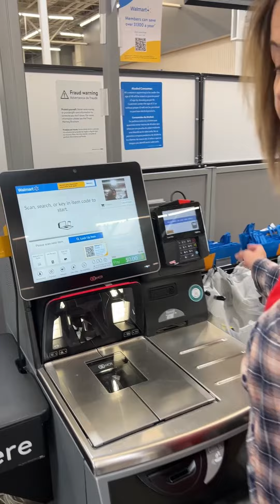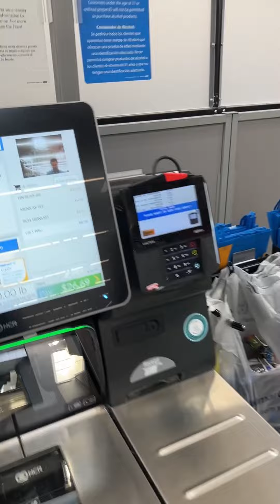Mom got gifts from a stranger to throw a birthday party for her son!